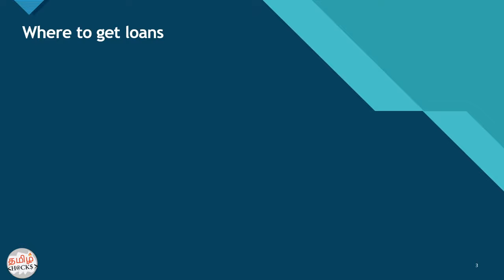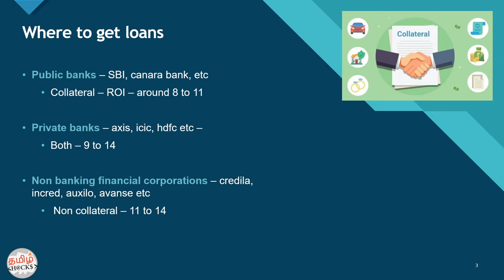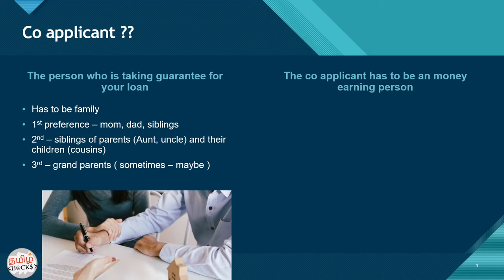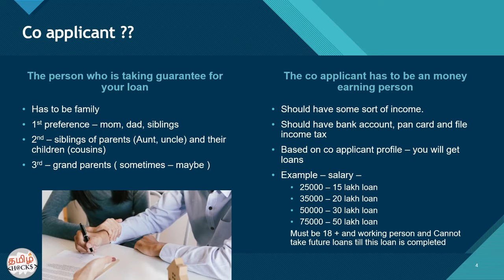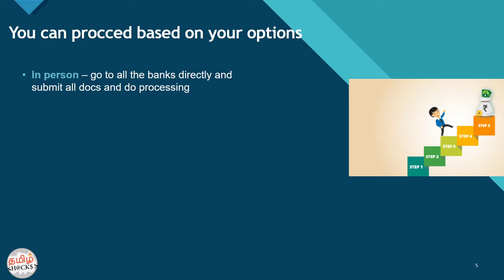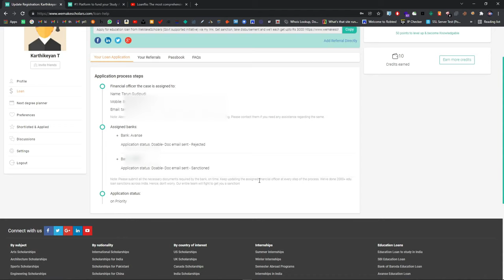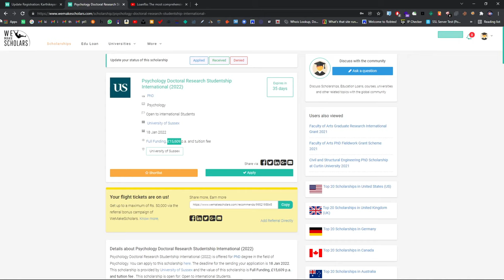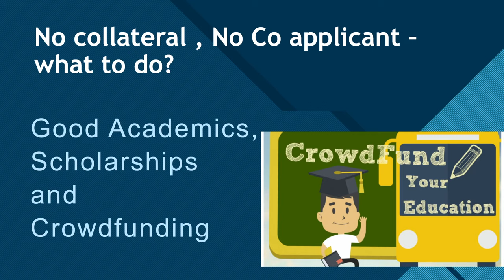How to get Education Loan / Scholarship for Abroad Education | How i got those | Explained in Detail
if you want my referral for Wemakescholar site, we both get 3000Rs cashback on loan, fill the details

OR  you can visit each banks directly also, it's your own choice.